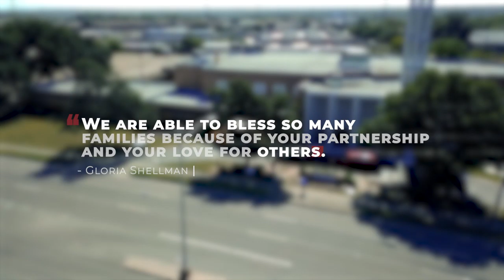Faith Formula NOV 2020 Updates